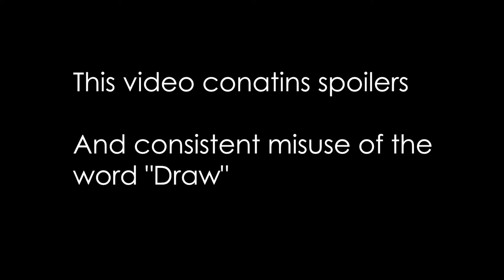Miss Hokusai - Art vs. Life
Keiichi Hara's 2015 film "Miss Hokusai", is an adaptation of the manga  that follows the life of O-Ei, one of painter Hokusai's daughters. The film is fascinated not only with the beauty of nature and life, but also with how obsession effects our lives. Every character in "Miss Hokusai" is involved in art, whether they make it or simply admire it. Yet, they also fail at some aspect of their personal lives, be it giving attention to their family or experiencing life outside of painting so as to make better paintings.

In this video, I'm going to analyze the internal struggle of O-Ei and Tetsuzo, and how their conflict perfectly encapsulates the idea of art vs. life.